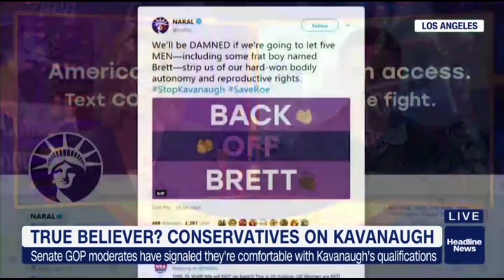Will Trump's SCOTUS Pick Overturn Roe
Ben Shapiro discusses unlikelihood of Brett Kavanaugh being the vote that overturns Roe Vs. Wade.